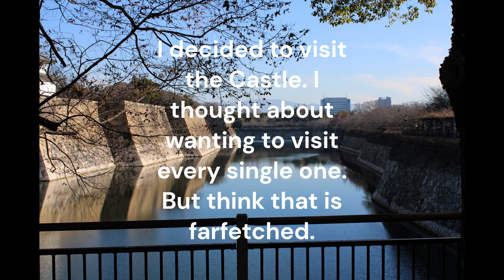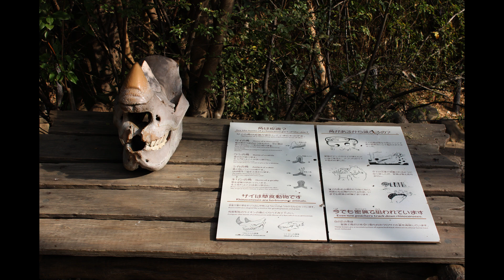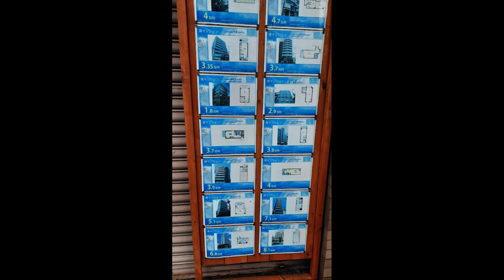collection of photos in Osaka, Japan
I made a compilation of photos i've taken in Osaka Japan.